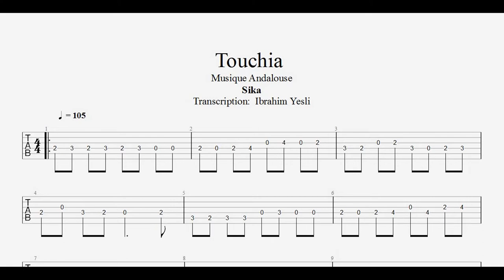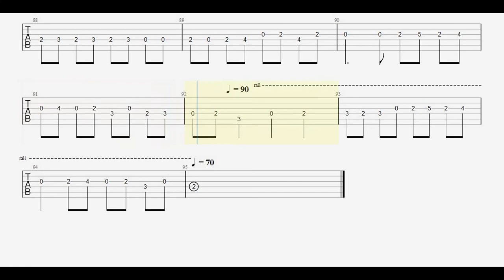Touchia - Mode Sika / Tablatures Guitare DZ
Touchia -  Sika

Musique Andalouse
Mode : Sika
Rythme : 4/4
Tempo : 105 Bpm
Niveau : Facile
Transcription : Ibrahim Yesli

Des dizaines de tablatures guitare pour tous les styles accessibles à tous les niveaux sont déjà disponibles sur ma playlist "Guitar Tabs"

Ibra